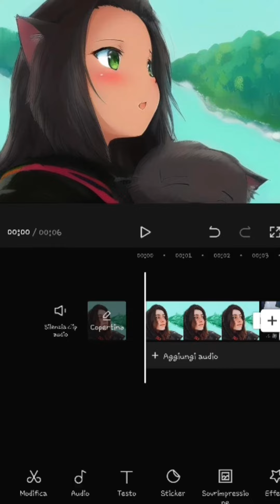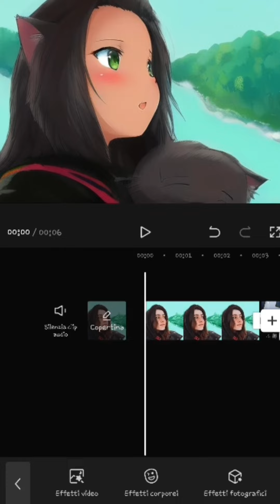COME TRASFORMARE QUALCUNO IN ANIME SU CAPCUT (foto di